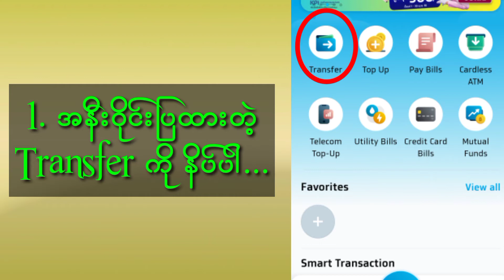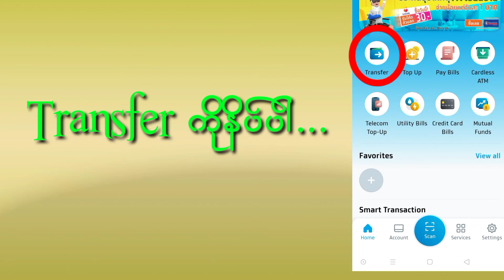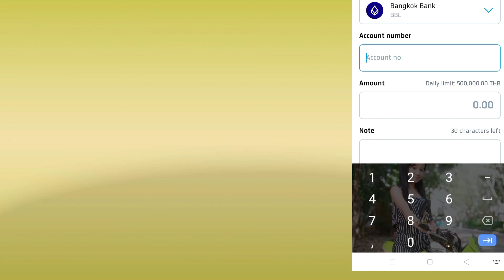Krung Thai Bank ဖုန်းဖြင့် ငွေလွဲနည်း@akhvlogs2222